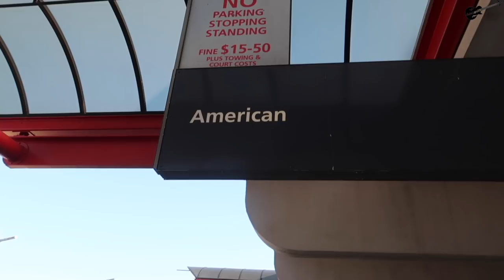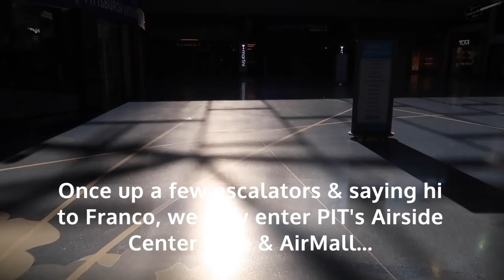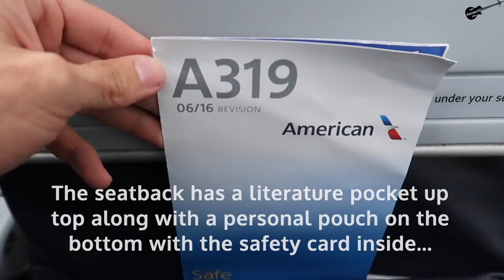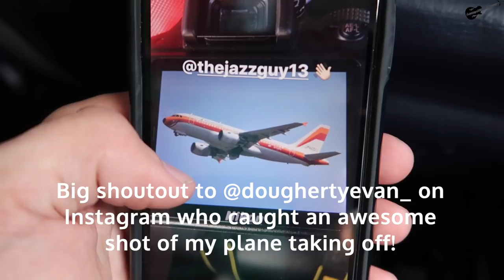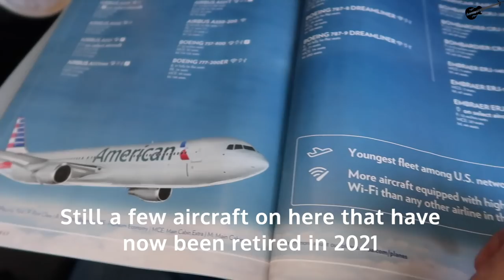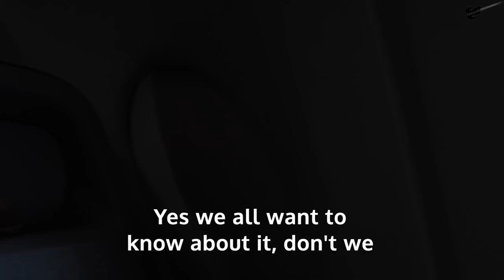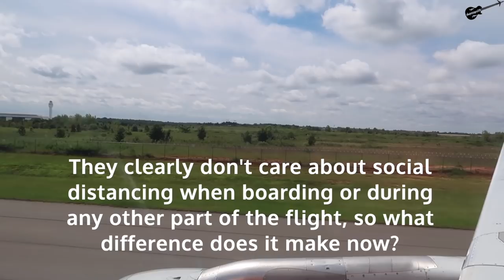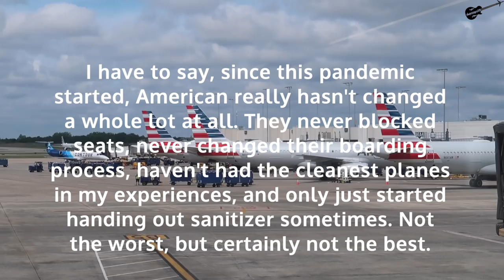Full Flight: American Airlines A319 Pittsburgh to Charlotte (PIT-CLT)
Hey guys! Welcome to a very cool full flight video aboard one of American's best heritage liveries...their throwback PSA Airlines A319! I surely wasn't expecting to fly this really sweet paint scheme down to Charlotte, but I'll take it any day! Even the ground agent was excited to see this bird when he saw me filming it and we talked for a few minutes. But honestly, besides the cool outside, the inside is just like any other American A319. It's a 20 year old plane and you can definitely see that immediately throughout the cabin. The hard product onboard isn't American's worst, but it ain't their best either. It was a relatively light flight so boarding process wasn't that bad, although AA really should finally switch it up and board from back to front already. There wasn't any snack or drink service onboard, to be expected nowadays, but I'd like to see American start this up again on these shorter routes. Besides these things, the crew was nice, the flight departed & arrived early, and the scenery was on point. Was a nice pleasant late morning flight down to Charlotte aboard a really cool plane. Hope you guys enjoy!

Flight Info:

Airline: American Airlines
Aircraft/Registration: Airbus A319 (N742PS) "PSA Heritage livery"
Seat: 11F
Flight Time: 1 hr 10 min
Flight #: AA 2304
Takeoff: Pittsburgh International Airport
Landing: Charlotte Douglas International Airport
Filmed: August 2020

Camera(s) Used: Canon Powershot G7X Mark II, iPhone X